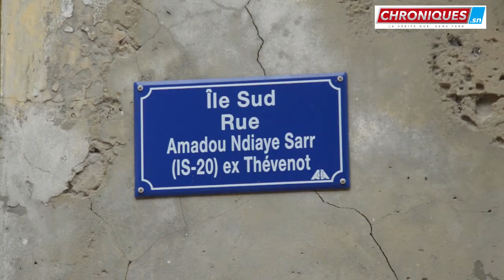Saint- Louis: micro trottoir sur Le 9ème Forum Mondial de l'Eau